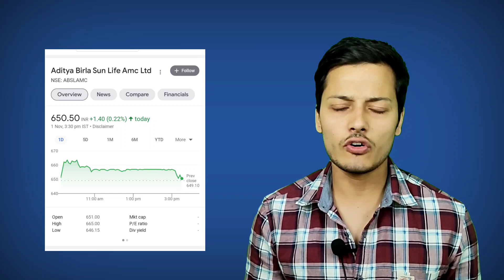Aditya Birla AMC Share Latest Update | ABSLAMC Share Analysis | ABSLAMC Target Price | Traders Dream